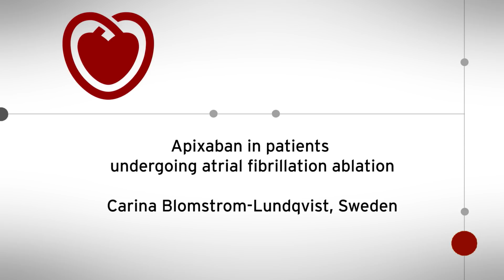ESC TV at EHRA 2018 - Apixaban in patients undergoing atrial fibrillation ablation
Apixaban in patients undergoing atrial fibrillation ablation.
Carina Blomstrom-Lundqvist, Sweden